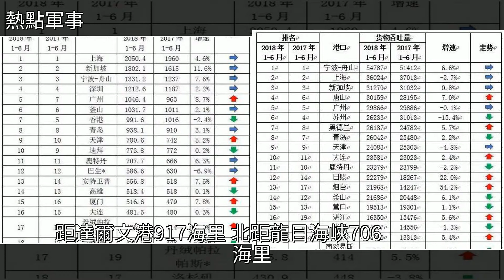2018年上半年世界港口吞吐量排名，看看中國的港口有幾家，[熱點軍事]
2018年上半年世界港口吞吐量排名 看看中國的港口有幾家 [熱點軍事]印度洋,鐵礦石,國際2018年上半年世界港口吞吐量排名 看看中國的港口有幾家 [熱點軍事]印度洋 鐵礦石 國際